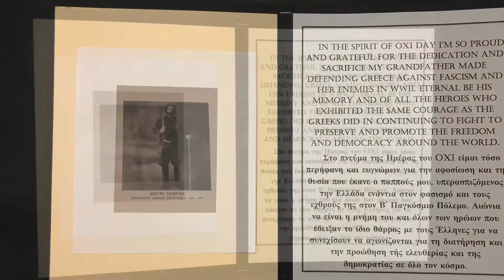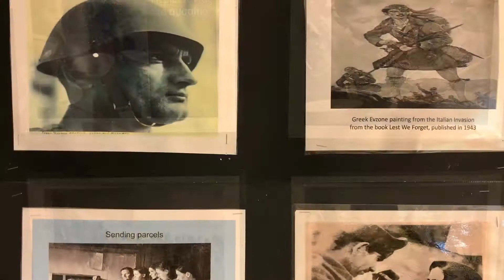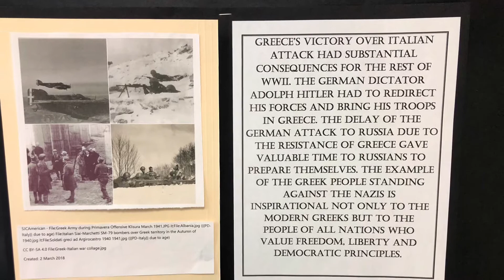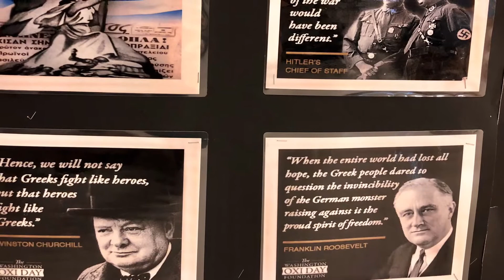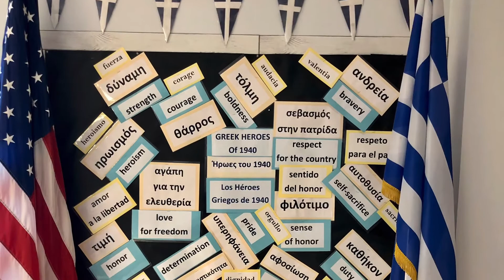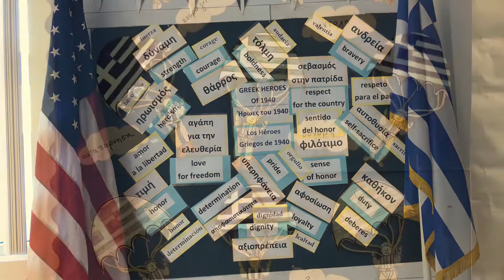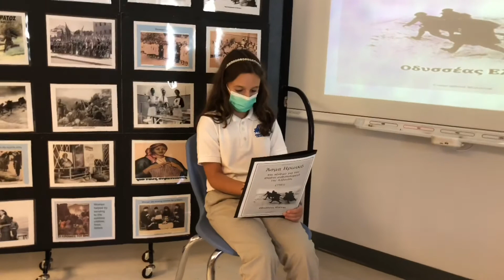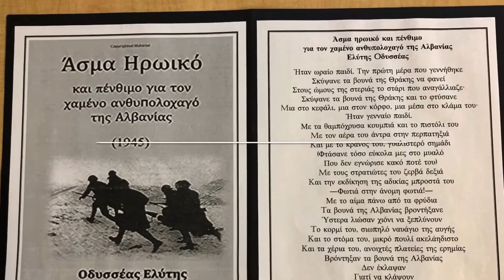OXI Day Presentation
A presentation by the Director of Greek Education of Athenian Academy on the history of OXI Day and it’s significance in World War 2.